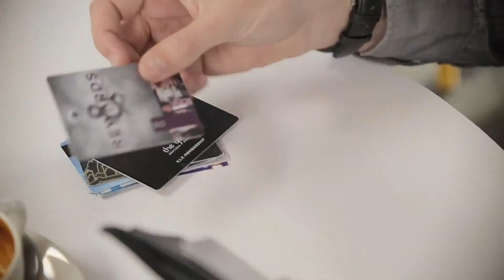ReMe - Your Universal Loyalty App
Neosis Productions partnered up with B-Online to write the advert script for an an exciting new app called "ReMe"